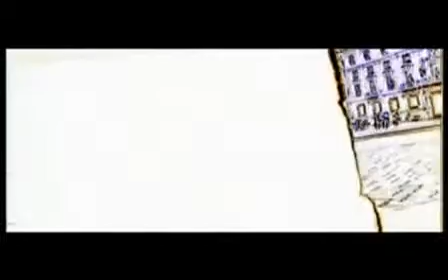Erika I Don t Know